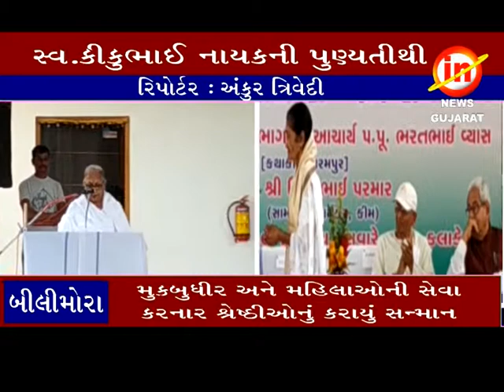બીલીમોરા : કછોલી ના ગાંધીઘરના સ્વ.કીકુભાઈ નાયકની પુણ્યતીથી નિમિત્તે કાર્યક્રમ